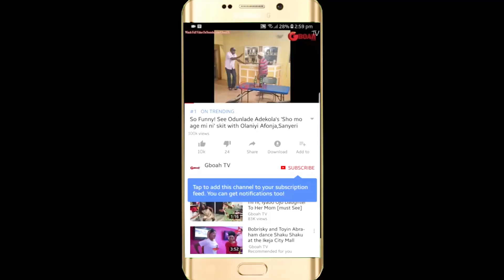Jaiye Kuti, Bisi Ibidapo Dance In With Ayo Adesanya To Church For Her Birthday Thanksgiving